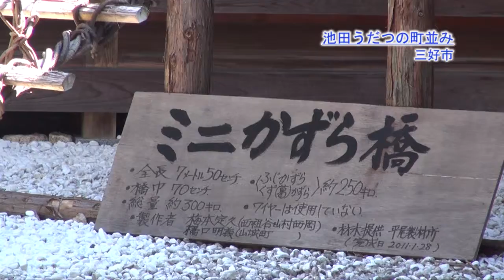池田うだつの町並み